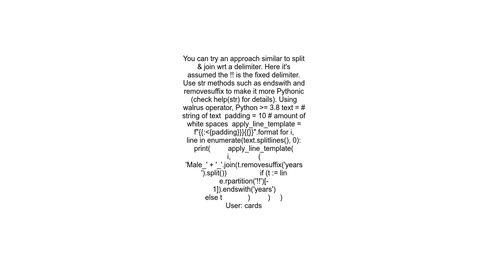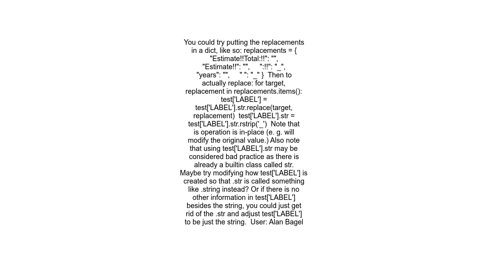A more Pythonic Way to clean up strings